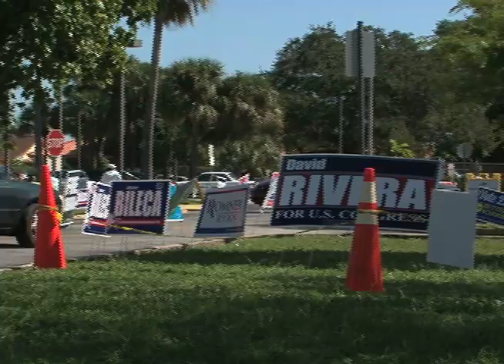Venezolano nuevo alcalde de Ciudad Doral en Miami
NO SOLO LOS VENEZOLANOS DEL EXILIO EN EL SUR DE LA FLORIDA CELEBRAN LA CONQUISTA DE SU COMPATRIOTA LUIGI BORIA, QUIEN SE IMPUSO A UN CUBANO COMO EL NUEVO ALCALDE DE LA CIUDAD DE EL DORAL.